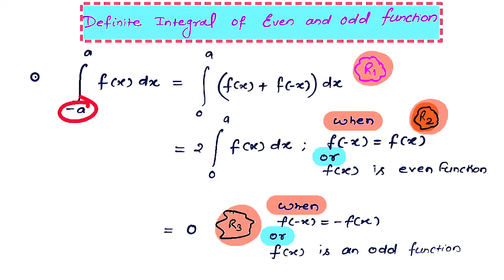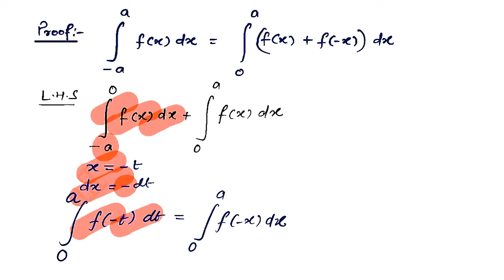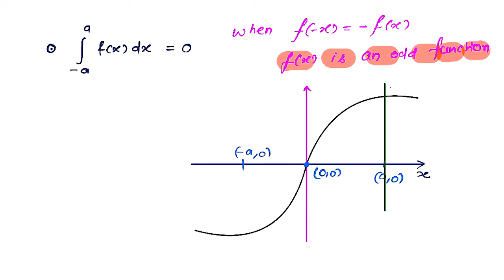Definite Integration for JEE Mains and Advanced - Calculus | Lecture 12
Gaurav Bhatt is one of the most renowned faculty in the JEE and Olympiad field for Mathematics, he has worked with top offline and online brands (i.e Unacademy, ALLEN, etc). He has more than 16 years of experience, during his journey he has produced many ranks in the top 100 in JEE advanced and numerous selections in the math olympiad.